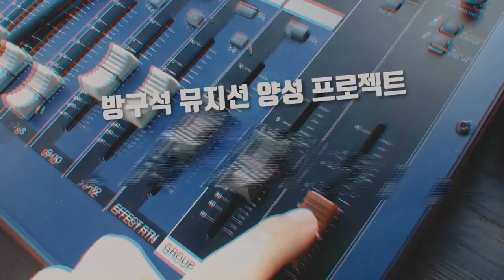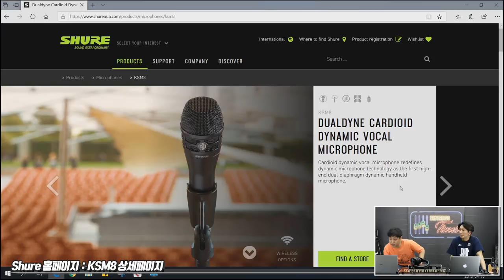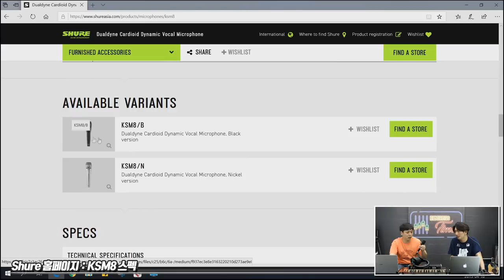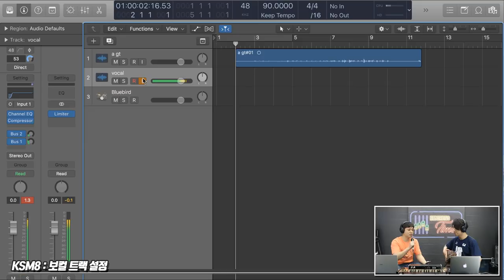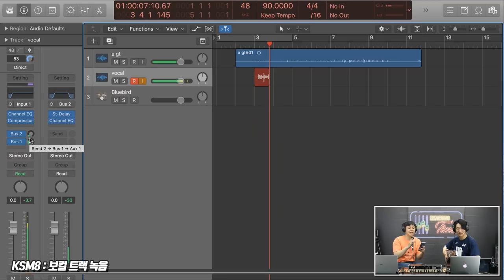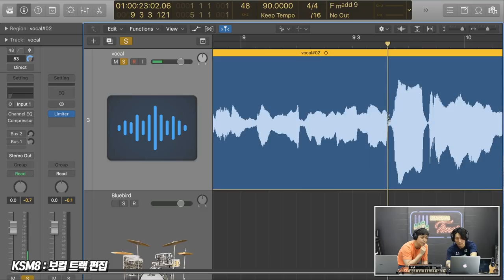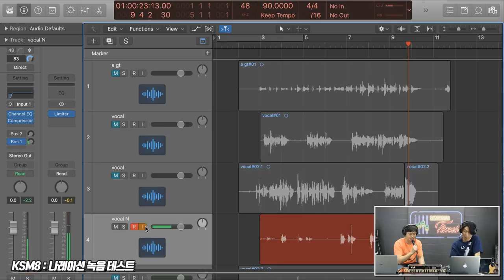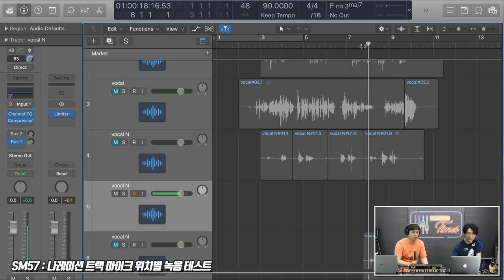Shure 마이크 KSM8